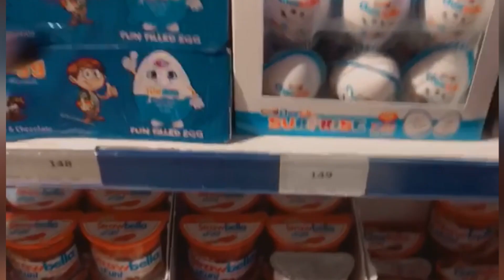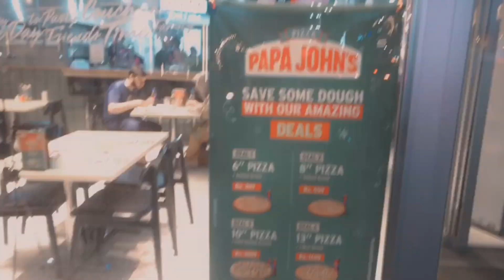OUTING WITH MY FAMILY ❤️ | GETTING A CUTE PET DOG ❤️🦮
Welcome to Tmg ullu .

Tmg amna vlogs